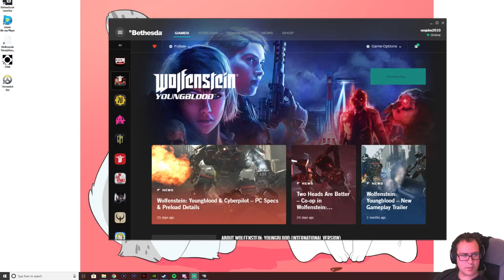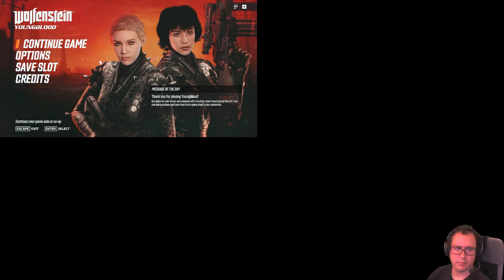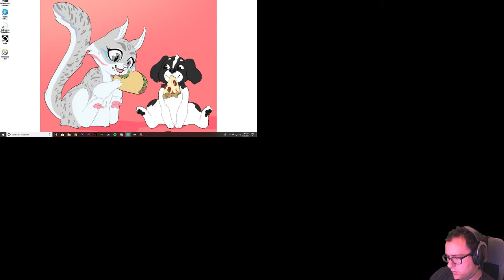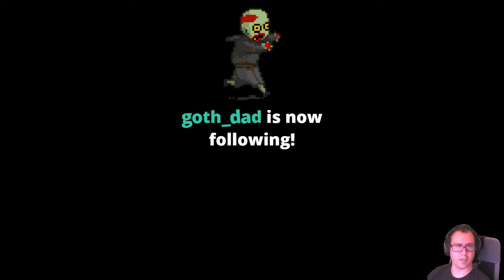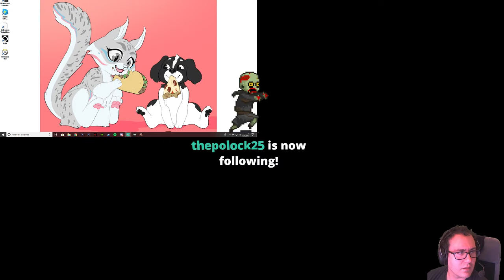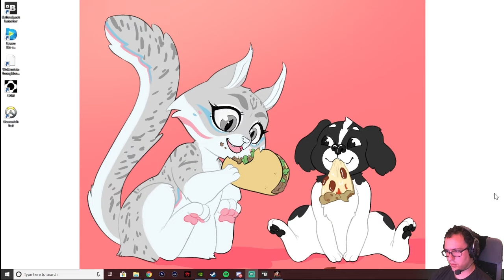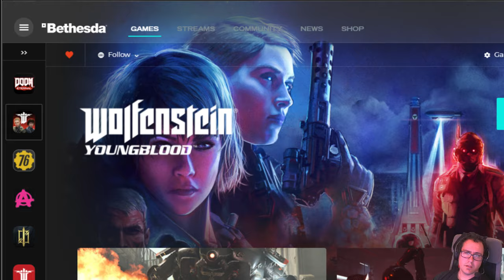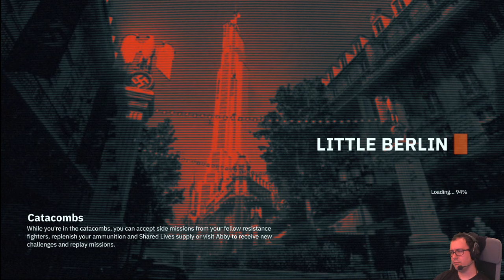Sunday Funday 08/04/2019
Some Hitman 2, Try to play some Wolfenstein: Young Blood and a round of Overwatch PTR Comp.